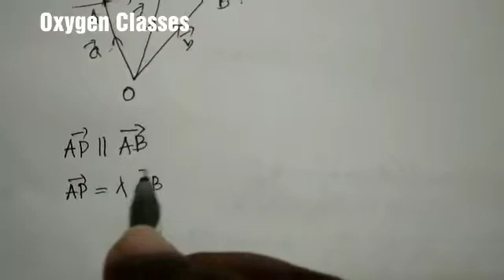Three dimensional geometry (+2) part 2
+2 maths 3D (malayalam)